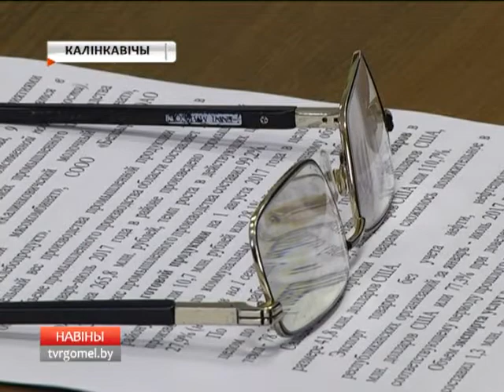Приём в Калинковичах